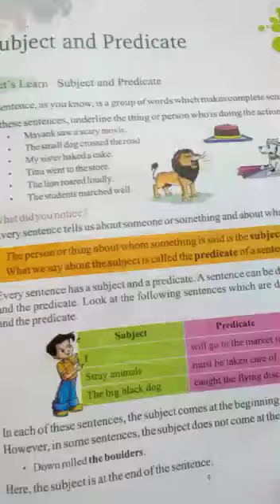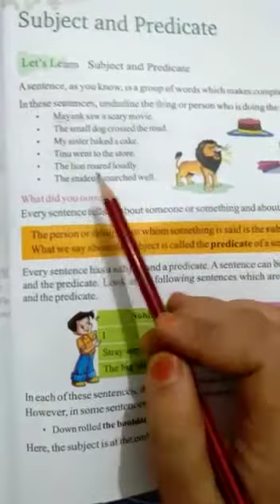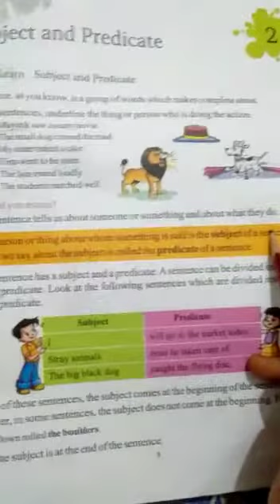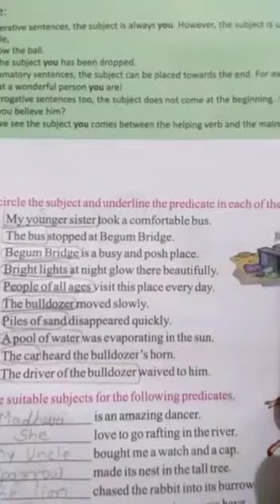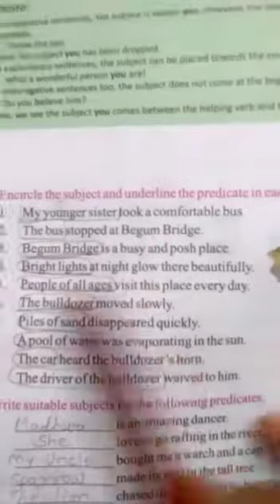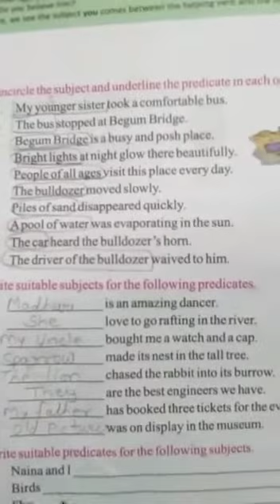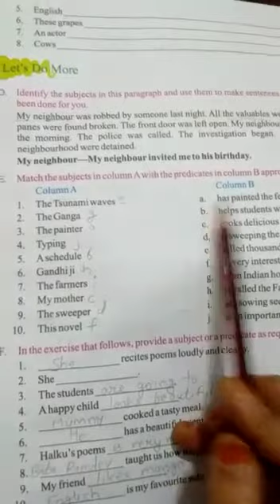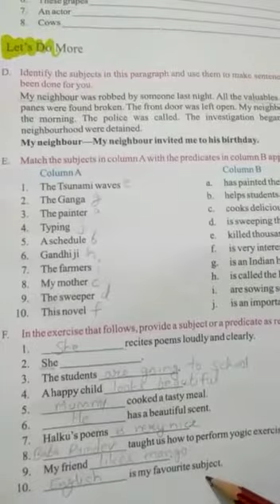18 August 2020